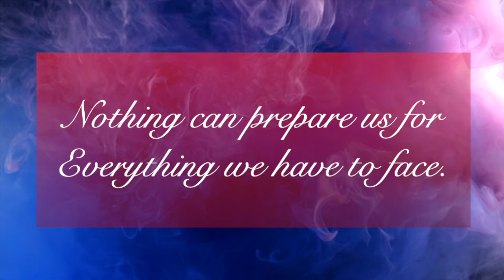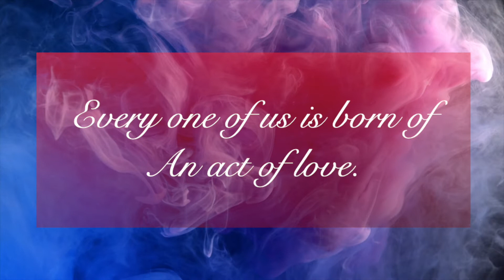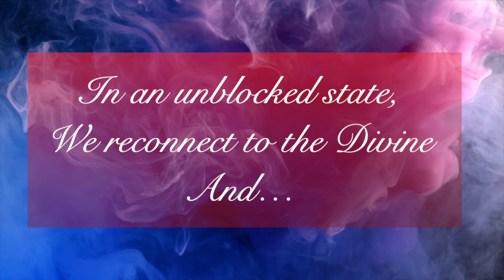Letters to a Twin Flame - DF to DM - Reflecting ...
Original Track - "No more hurt, no more sadness"
All copyrights@venrecords2022